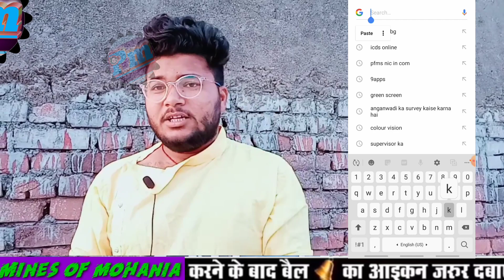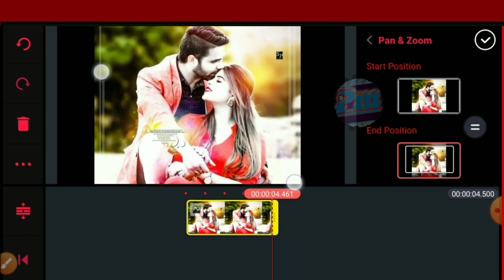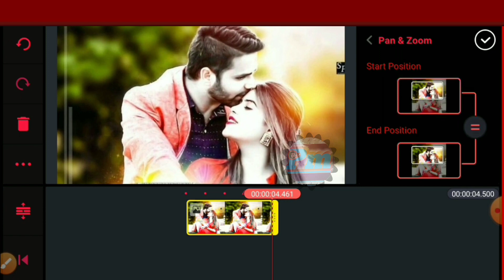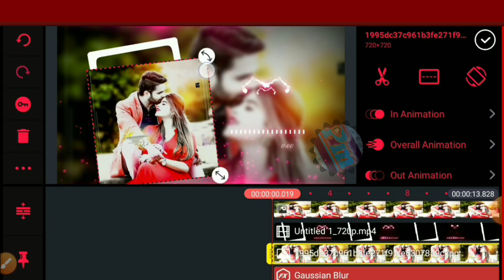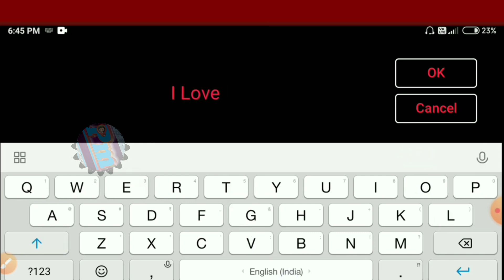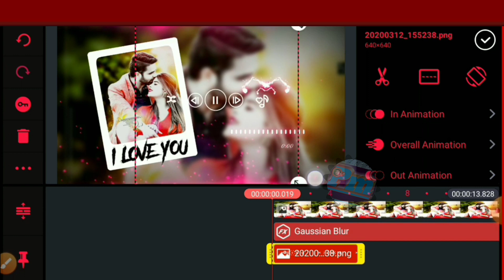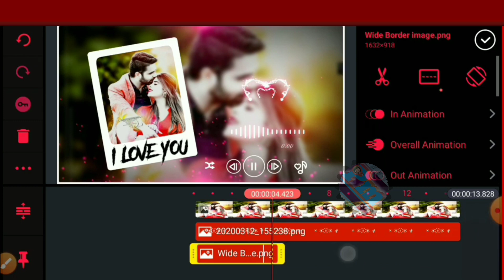New WhatsApp ❤ Status Editing kinemaster | 5 मिनट में Status वीडियो बनाये आसानी से || mohania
ईस  विडियो में ने आप को सीखेंगे Whatsapp  Love status विडियो 5 मिनट में बनाये  आप अपने मोबाइल से Whatsapp status video कैसे बना सकते है, kinemaster से video kaise banaye

editing=Pankaj kumar

___________*यदि यह बिडियो आपको अच्छा लगा हो*
😚🥰 *और भी नये - नये सभी प्रकार के बेस्ट से बेस्ट बिडियो देखने के लिए* Please

5मिनटमेंstatusवीडिय बनाये